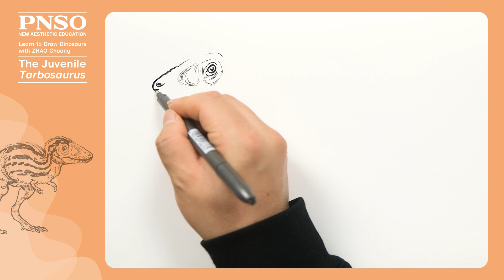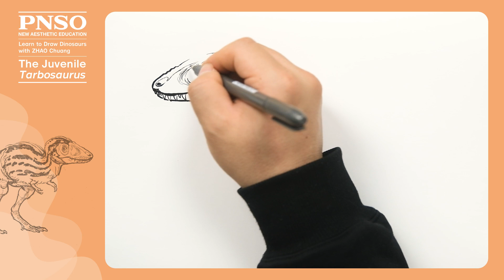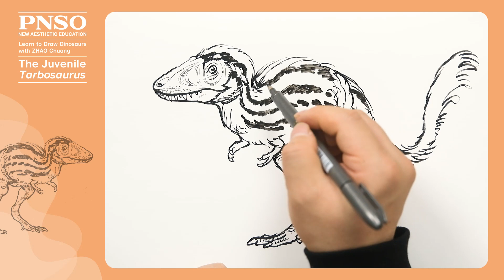Chuanzi the Tarbosaurus 6: The Juvenile | Learn to Draw Dinosaurs with ZHAO Chuang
Tarbosaurus looked very different in childhood and adulthood. Compared with its adulthood, juvenile Tarbosaurus had a sharper head, a more flexible body, and relatively longer legs. They might have fluff on their bodies to keep them warm, and they might also have stripes for better disguise. Check the video to find more.
Chuanzi the Tarbosaurus from the PNSO Prehistoric Animal Models series is available from PNSO online stores.